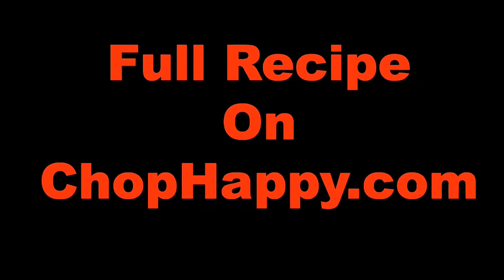Slow Cooker Pork & Sweet Potato Salsa Verde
My favorite kitchen tool hands down is the slow cooker! It is a life saver for me and Toms busy lives. The night before I load up the slow cooker with ingredients. In the morning before work (6am for me and 8am for Tom) I take the slow cooker out of the fridge and turn it on low. As we are working all day the slow cooker/ crockpot is making us a warm hearty dinner. When I enter my Chelsea apartment after a long day the smell of sweet pork soaked in garlicky green sauce welcomes me home and gives you a culinary hug.

Ingredients:
3 pounds pork stew meat (pork shoulder)
3 cups tomatillo sauce (or 2 store brand jars)
2 sweet potatoes (chopped in chunks)
Toppings
3 scallions (chopped)
1 handful cilantro (chopped)
1 lime (the juice)
1 teaspoon salt and pepper